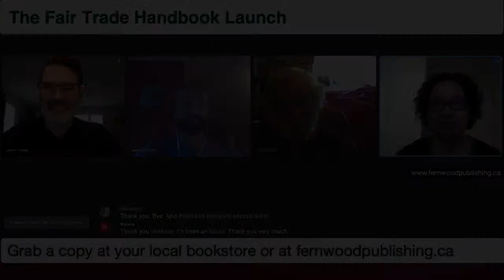The Fair Trade Handbook Launch